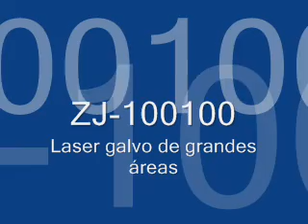galvo zj 100100